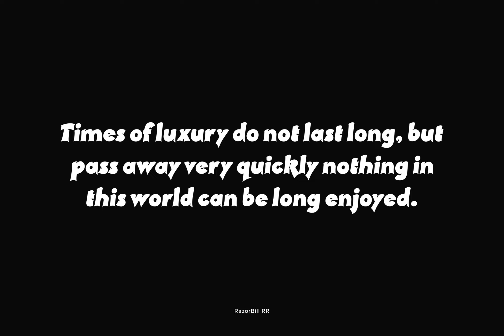Razor Bill Font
Download Razor Bill Font at YouWorkForThem

Designed by Steve Jackaman. Based on the original typeface from Face, London, circa 1972.